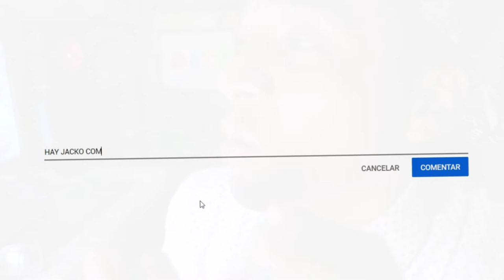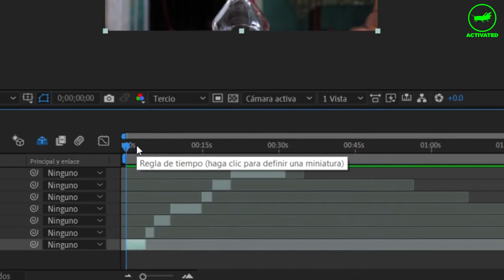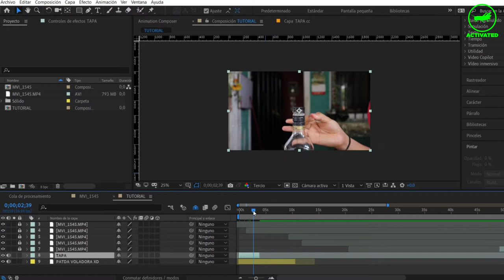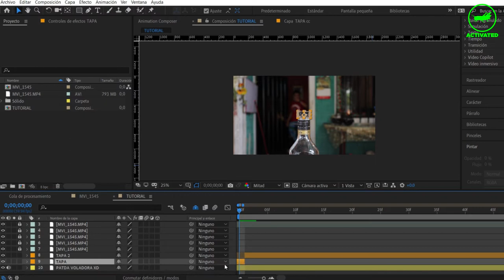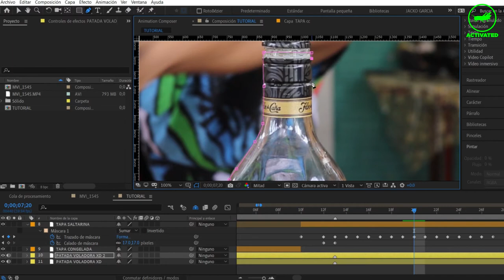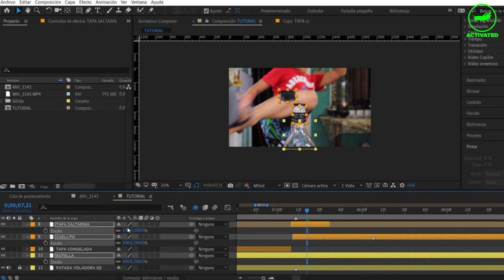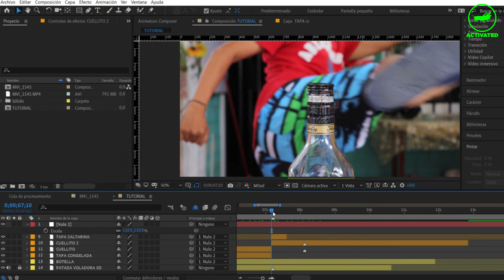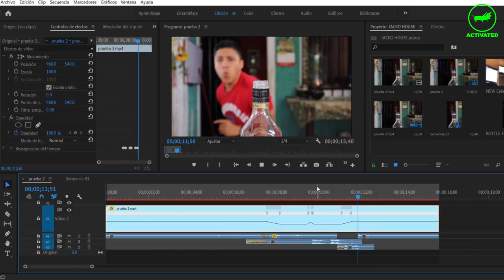Tutorial Bottle Cap Challenge en Español | After Effects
Muy buenas gente Choiz, lamento llegar un poco tarde, pero sé que les va a gustar, es el Tutorial exclusivo de cómo realizar el Bottle Cap Challenge en after effects en poco tiempo.

No olviden darle mucho Amor compartiendolo con todos sus amigos, padres, primos, abuelos y mascotas *_*
Sígueme ")